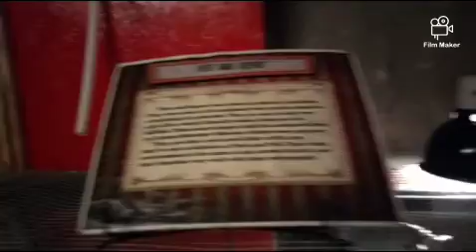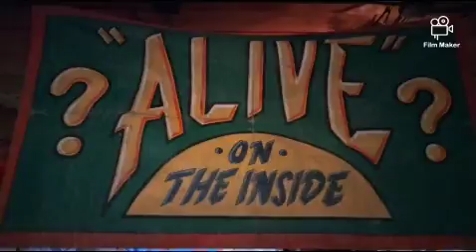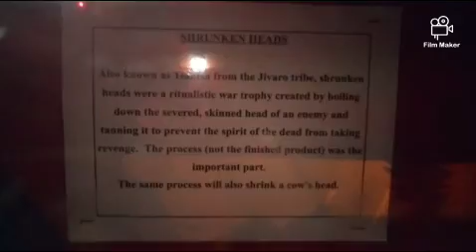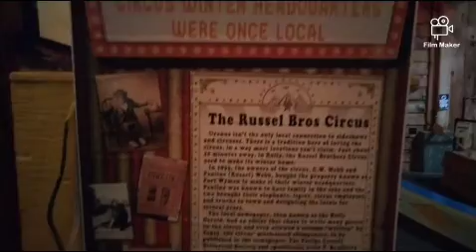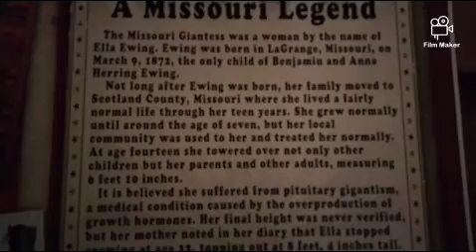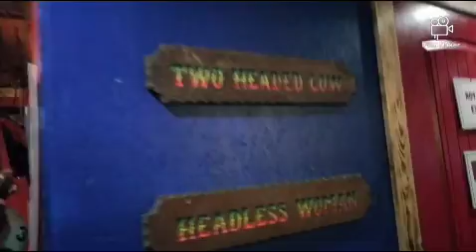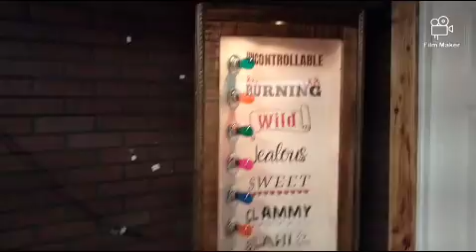Uranus Fudge Factory. Uranus Missouri WithTwo Two Headed Turtles!